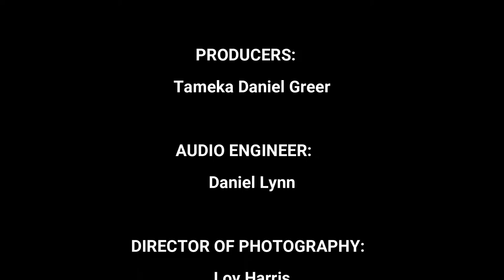MAC presents: Cameron Ross Live from The Back Room at Art House Café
Memphis Artists for Change presents Cameron Ross Live from The Back Room at Art House Café